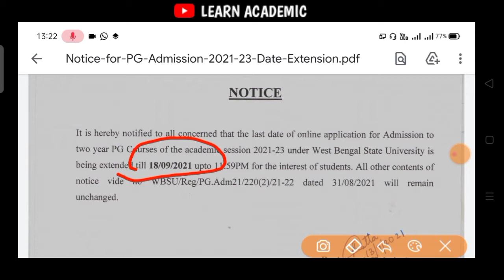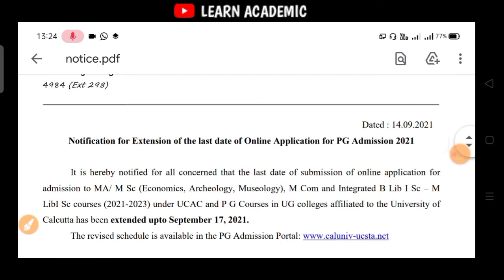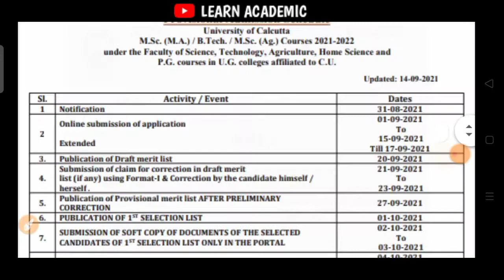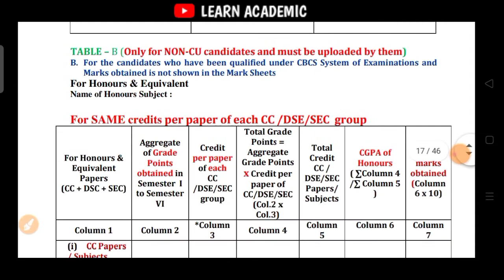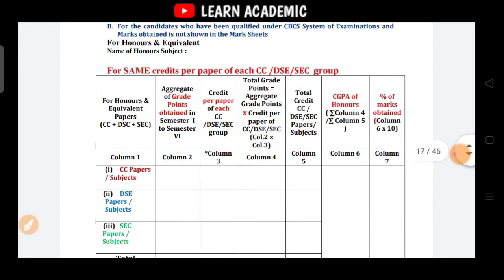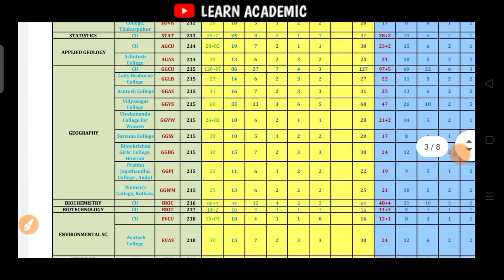Calcutta University PG Admission 2021 | Extended - WBSU PG Admission 2021 | MA/MSc/Mcom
🔥  LEARN ACADEMIC 🔥

▶️▶️ Hi! ◀️◀️

📍 CALCUTTA UNIVERSITY & WEST BENGAL STATE UNIVERSITY PG ADMISSION 2021 || OFFICIAL NOTIFICATION - MA/MSC/MCOM ADMISSION PROCESS STARTED

💥 Selection Process ✅

📊 Quiery

Calcutta University Pg Admission 2021 , Calcutta Application Form Date ,  Calcutta University Admission  , Calcutta University MSc Admission  , Calcutta University MA Admission , Calcutta University  , Calcutta University Admission , CU Admission 2021
, Calcutta University

👉 Calcutta University 2021 Application Form has been released. It is a state university located in Kolkata (formerly Calcutta), West Bengal. Calcutta University is also known by the name of CU. Calcutta University organizes admission process for various UG & PG level programmes. Admission into B.Tech course is offered through WBJEE scores. Candidates must read this article for updated details like dates, application, eligibility criteria and much more regarding Calcutta University Admission 2021...

PURPOSE only.